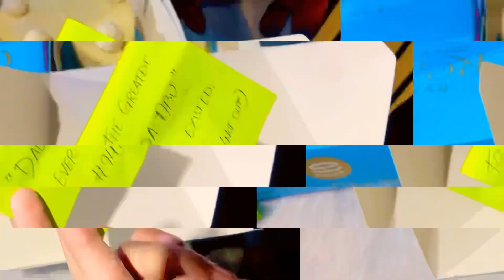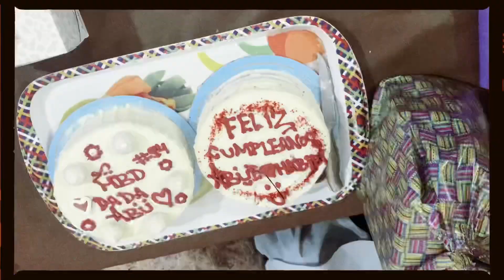🔥 Encontré "DORITOS MEXICANOS" 🇲🇽 en Pakistán 🇵🇰 pero luego Pasó ESTO!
Instagram de mi Compa 🔥
𝙋𝙖𝙧𝙖 𝘼𝙥𝙤𝙮𝙖𝙧 𝙮 𝙈𝙤𝙩𝙞𝙫𝙖𝙧 𝙎𝙪 𝙃𝙚𝙧𝙢𝙖𝙣𝙤 𝙃𝙖𝙗𝙞𝙗𝙞, 𝙇𝙚𝙨 𝙙𝙚𝙟𝙤 𝘾𝙪𝙚𝙣𝙩𝙖 𝙙𝙚 𝙋𝙖𝙮𝙥𝙖𝙡 (𝙣𝙤 𝙊𝙗𝙡𝙞𝙜𝙖𝙩𝙤𝙧𝙞𝙤, 𝙨𝙤𝙡𝙤 𝙘𝙤𝙣 𝘼𝙢𝙤𝙧)
★彡[ʜᴀʙɪʙɪꜱ (ʟɪɴᴅᴏꜱ ʏ Qᴜᴇʀɪᴅᴏꜱ) ᴍɪʟ ɢʀᴀᴄɪᴀꜱ ᴘᴏʀ ꜱᴜ ᴀᴍᴏʀ ʏ ᴀᴘʀᴇᴄɪᴀᴄɪÓɴ ᴘᴀʀᴀ ꜱᴜ ʜᴇʀᴍᴀɴᴏ ʜᴀʙɪʙɪ 🥰 ᴇꜱ ᴜɴ ᴄᴀɴᴀʟ ᴅᴏɴᴅᴇ ᴛʀᴀᴛᴀᴍᴏꜱ ᴅᴇ ᴇxᴘʟɪᴄᴀʀ ꜱᴏʙʀᴇ ʟᴀꜱ ᴄᴜʟᴛᴜʀᴀꜱ , ᴇɴꜱᴇÑᴀɴᴅᴏ ʏ ᴀᴘʀᴇɴᴅɪᴇɴᴅᴏ ᴄᴏꜱᴀꜱ ɴᴜᴇᴠᴀꜱ ʏ ᴄᴏᴍᴘᴀʀᴛɪᴇɴᴅᴏ ᴘᴜʀᴏ ᴀᴍᴏʀ ʏ ᴘᴀᴢ ᴄᴏɴ ᴜꜱᴛᴇᴅᴇꜱ 🥰]彡★

Mil Gracias por su Amor y Apoyo ♥️
Publicamos nuevos videos cada
🔥 Martes 🔥 Jueves 🔥 Sábado
Y Los En Vivos de las Sorpresas 😉

🔴 ɪɴꜱᴛᴀɢʀᴀᴍ : @ʜᴀʙɪʙɪᴍᴇxɪᴄᴀɴᴏ
🟣ꜰᴀᴄᴇʙᴏᴏᴋ : ᴇʟ ʜᴀʙɪʙɪ ᴅᴇ ᴍᴇxɪᴄᴏ
🔵ᴛɪᴋᴛᴏᴋ : @ʜᴀʙɪʙɪᴍᴇxɪᴄᴀɴᴏ

𝙇𝙀𝙉𝙎 𝙄𝙉𝙁𝙊𝙍𝙈𝘼𝙏𝙄𝙊𝙉
🔥 𝙈𝙖𝙞𝙣 𝙂𝙚𝙖𝙧 : 𝙄𝙥𝙝𝙤𝙣𝙚 𝙓𝙞 (128𝙂𝘽)
🔥 𝙈𝙞𝙘𝙧𝙤𝙥𝙝𝙤𝙣𝙚 : 𝘽𝙊𝙔𝘼 𝘿𝙈 200 (𝙒𝙞𝙧𝙚𝙡𝙚𝙨𝙨)
               😎 𝙍𝙚𝙨𝙩 𝙞𝙨 𝘾𝙧𝙚𝙖𝙩𝙞𝙫𝙞𝙩𝙮 😉

🥰 Las Temas que te pueden interesar 🥰

Un Norteño Mexicano, El charro Mexicano, buchón Mexicano, el Ranchero, los tigres del Norte, Los Ángeles azules, mexiacnos en eua, mexicanos viviendo en extranjero, mexicanos viviendo en Estados Unidos, mexicanos en asia, mexicanos en europa, el señor de los cielos, ramon ayala, joan sebastien, luis miguel